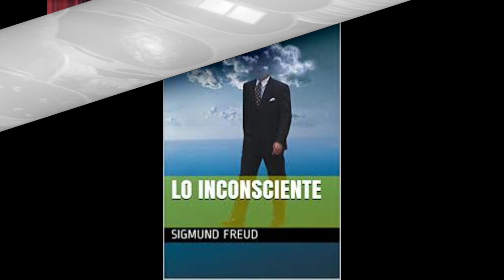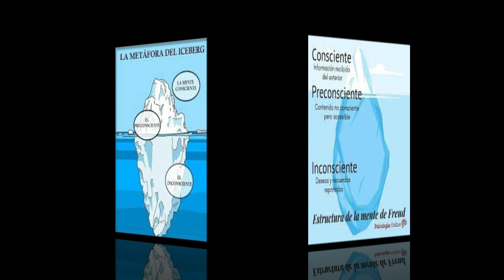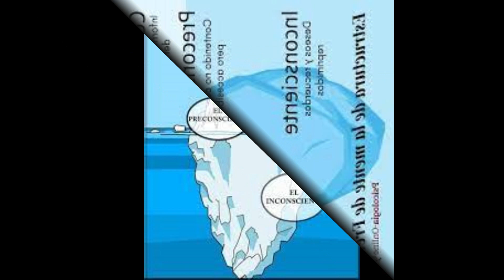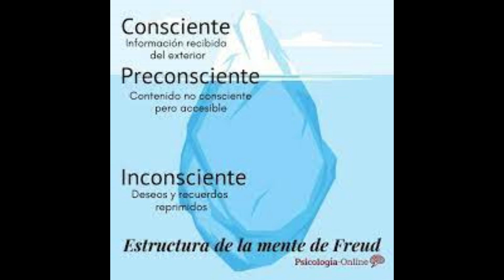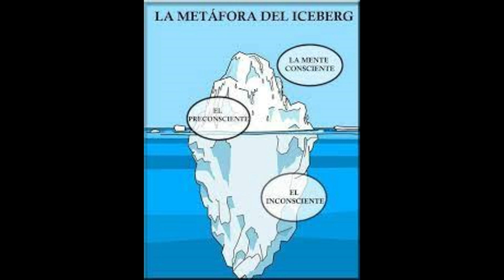LO INCONSCIENTE SIGMUND FREUD EL RECONOCIMIENTO DE LO INCONSCIENTE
Conviértete en miembro de este canal para disfrutar de ventajas:
LO INCONSCIENTE SIGMUND FREUD EL RECONOCIMIENTO DE LO INCONSCIENTE. Sería erróneo representarse que el sistema inconsciente permanece inactivo y que toda la labor psíquica es efectuada por el sistema preconsciente resultando así el sistema inconsciente un órgano rudimentario residuo del desarrollo igualmente sería equivocado suponer que la relación de ambos sistemas se limita al acto de la represión en el cual el sistema preconsciente arrojaría a los abismos del sistema inconsciente todo aquello que le pareciese perturbador por el contrario el sistema inconsciente posee una gran vitalidad es susceptible de un amplio desarrollo y mantiene una serie de otras relaciones con el preconsciente entre ellas la de cooperación podemos Pues decir sintetizando que el sistema inconsciente continúa en ramificaciones siendo accesible a las influencias de la vida influyendo constantemente sobre el preconsciente y hallándose por su parte sometido a las influencias de este el estudio de las ramificaciones del sistema inconsciente defraudará nuestra esperanza de una separación esquemáticamente precisa entre los sistemas psíquicos esta decepción hará considerar insatisfactorios nuestros resultados y será probablemente utilizada para poner en duda el valor de nuestra diferenciación de los procesos psíquicos pero hemos de alegar que nuestra labor no es sino la de transformar en una teoría los resultados de la observación y que nunca nos hemos obligado a construir de buenas a primeras una teoría absolutamente Clara y sencilla así pues defenderemos sus complicaciones mientras demuestren corresponder a la observación y continuaremos esperando llegar con ella a un conocimiento final de la cuestión que siendo sencillo en s refleje sin embargo las complicaciones de la

realidad entre las ramificaciones de los impulsos inconscientes cuyos caracteres hemos descrito Existen algunas que reúnen en sí las determinaciones más expuestas por un lado
2°. ✓ Dale Click a la campanita, elegí: GUARDAR TODAS LAS NOTIFICACIONES DE ESTE CANAL 👈 Mi facebook